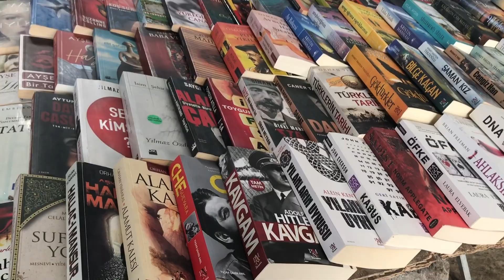Ankara bazar | shopping in Ankara | Turkey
0:00 masjid
0:33 A101
1:01 traffic
1:15 park
1:39 bazar